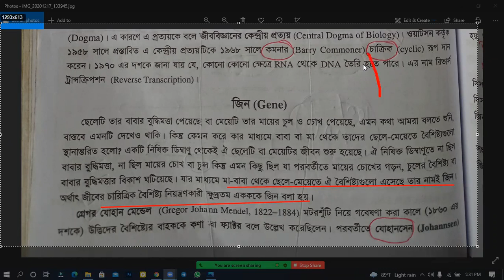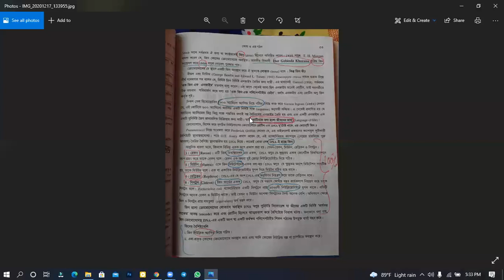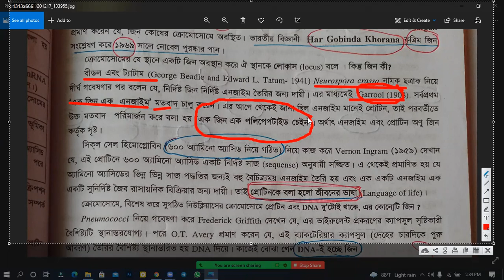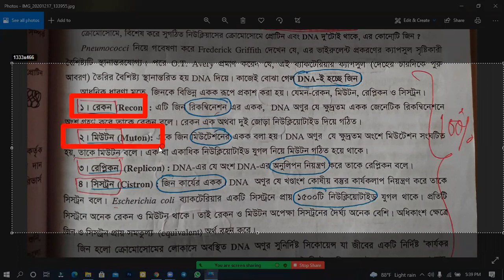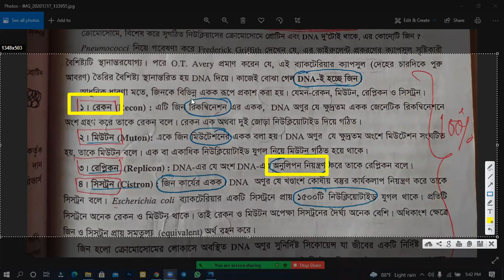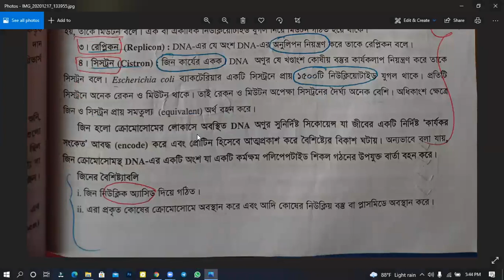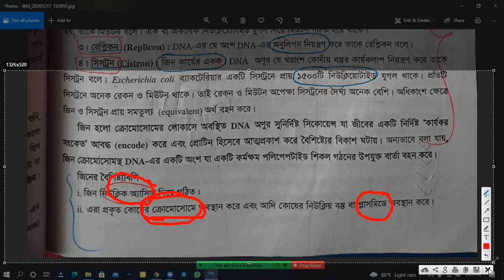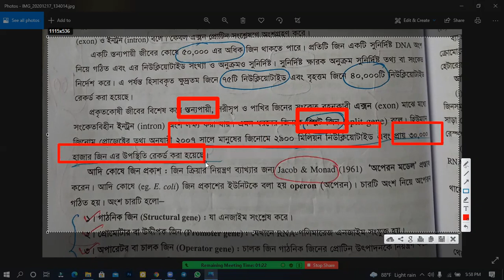জিন (Gene) | জিনোম (Genome) | কোষ ও এর গঠন। Botany Chapter 1। HSC & Medical Standard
☉ Class Topic:
☑ জিন (Gene) ☑ জিনোম (Genome)

☉ Mentor: Tarafdar Masudur Rahman
Jashore Medical College & Hospital